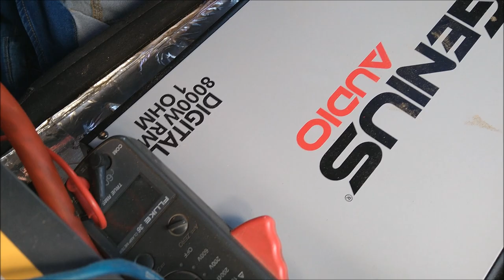¡Team Genius Audio México en la Expo AudioCar de GDL 2020!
Con buenos resultados en las Competencias de SPL y Open Show, así se presentó el Team Genius Audio México, con integrantes de estados como Jalisco, Colima, Veracruz, Estado de México, y Guanajuato. Les deseamos que sigan los éxitos!!!